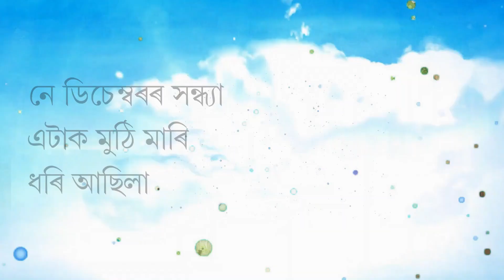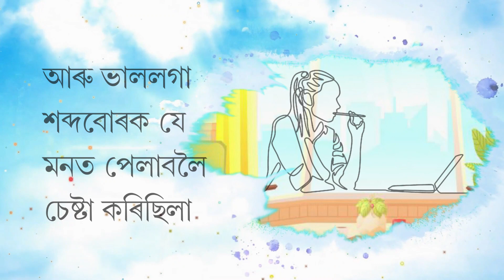FACEBOOKOT ANGULI KOPA SOWALIJANI II ZUBEEN GARG II ZONAK YUGANTAR BORA II Assamese Poem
An assamese romantic poem by Zonak Yugantar Bora
Recited by Zubeen Garg
Album : Nimakh Khowa Sowalijani, 2014
Special Thanks : Manash Kashyap